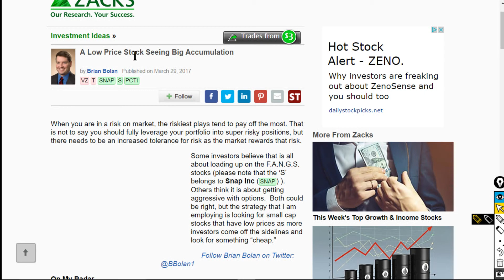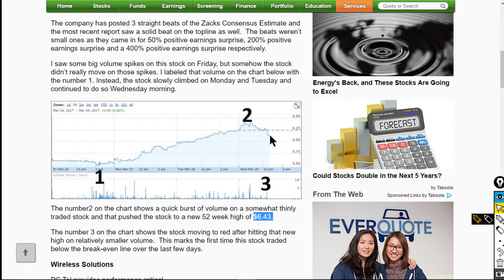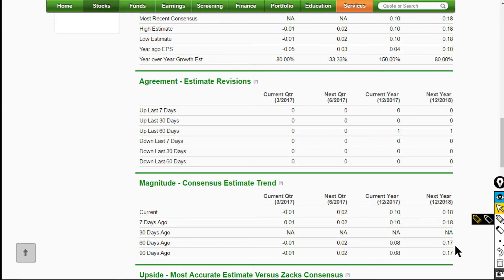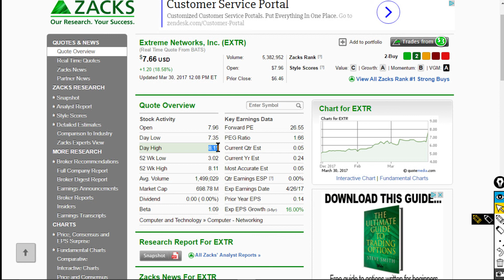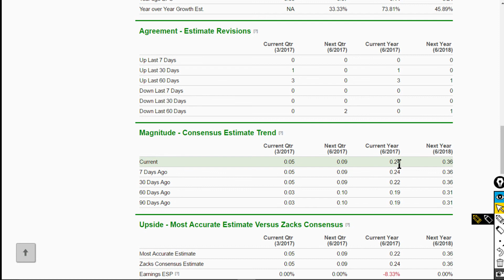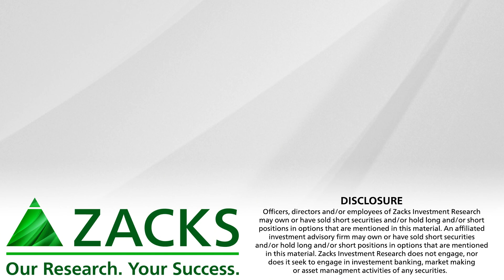PC-Tel and Extreme Networks are Aggressive Growth Zacks Rank Buys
PCTI is a low priced stock seeing accumulation while EXTR makes 2 acquisitions